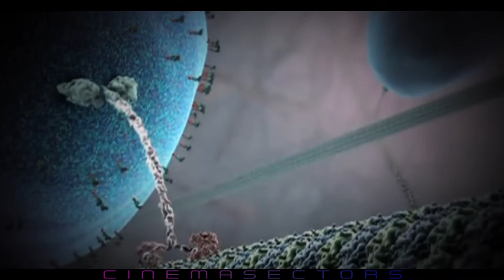Nano - [1080p]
Nano – Short for "Nanometer"
Nanobots, atomic structure, butterfly wings and DNA, electron shells and more.
The world when viewed at a billionth of a meter.

You are the reason I make them. :)

* 4K Version available upon request

Film Credits:
Cosmos: A Spacetime Odyssey
Hosted by Neil deGrasse Tyson

Cosmos: A Spacetime Odyssey is a 2014 American science documentary television series. The show is a follow-up to the 1980 television series Cosmos: A Personal Voyage, which was presented by Carl Sagan on the Public Broadcasting Service and is considered a milestone for scientific documentaries.

Video Clips used from Seasons:

S1 ep. 5 – Hiding in the Light
S2 ep. 6 – Deeper Deeper Deeper Still
S2 ep. 7 – The Clean Room
S2 ep. 8 – Sisters of the Sun
S3 ep. 10 – A Tale of Two Atoms
S3 ep. 6 – The Man of a Trillion Wolds
And other various YouTube content related to nanotechnology.

Entertainment value only. Assets not owned by this channel are generally disclosed in the sections for the video. No Rights to the materials are asserted by this channel. Assets not used by this channel are generally disclosed on each one. No Rights to these assets are assumed or claimed. Entertainment value only.
- Cinemasectors